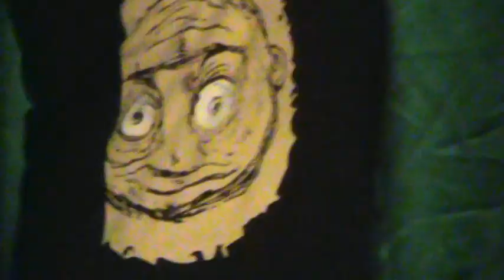La Royal - @jannivaldez - sola en los bares/ fuji #2023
Uno de los grandes momentos de la noche de anoche en CITÁ  donde Tanto Ale como Janni hicieron al público disfrutar aún más la velada,La Royal,clásico de Alejandro kaplan y Janny un cover de @SpinettaOficial Fuji y antes Sola en Los Bares de @HILDALIZARAZUCanalOficial y su clásico de MAN RAY